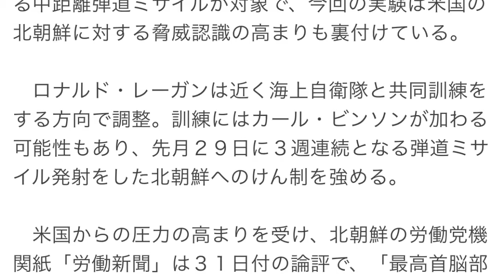ＩＣＢＭ迎撃実験成功 北朝鮮へ軍事圧力強める米国防総省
【前谷宏、ワシントン会川晴之】米国防総省は５月３０日、大陸間弾道ミサイル（ＩＣＢＭ）を想定した初の迎撃実験を実施し、成功した。また、米原子力空母「ロナルド・レーガン」が３１日までに日本海に入り、既に展開中の空母「カール・ビンソン」と合わせ異例の空母２隻態勢となった。米国が軍事的圧力を強める中、北朝鮮がミサイル発射などさらなる挑発行為に出る可能性もある。

　国防総省ミサイル防衛局によると、迎撃実験は西太平洋上で行われた。まず、マーシャル諸島の米軍施設からＩＣＢＭの模擬弾を発射。その後、約８０００キロ離れた米西部カリフォルニア州の空軍基地から地上発射型迎撃ミサイル（ＧＢＩ）で模擬弾を撃墜した。
　北朝鮮はＩＣＢＭ開発の進展を強調しており、米紙ワシントン・ポストによると、国防総省のデービス報道部長は「我々が迎撃能力を持つ理由の一つは北朝鮮だ」と主張した。ＧＢＩによるミサイル迎撃実験は１９９９年から２０１４年まで計１７回実施され、うち９回成功。従来はＩＣＢＭより射程が短く、速度も劣る中距離弾道ミサイルが対象で、今回の実験は米国の北朝鮮に対する脅威認識の高まりも裏付けている。
　ロナルド・レーガンは近く海上自衛隊と共同訓練をする方向で調整。訓練にはカール・ビンソンが加わる可能性もあり、先月２９日に３週連続となる弾道ミサイル発射をした北朝鮮へのけん制を強める。
　米国からの圧力の高まりを受け、北朝鮮の労働党機関紙「労働新聞」は３１日付の論評で、「最高首脳部の命令に従ってＩＣＢＭを試験発射する準備ができている」と警告した。